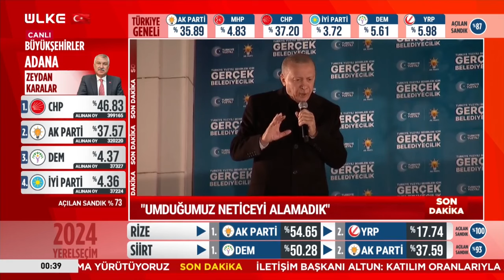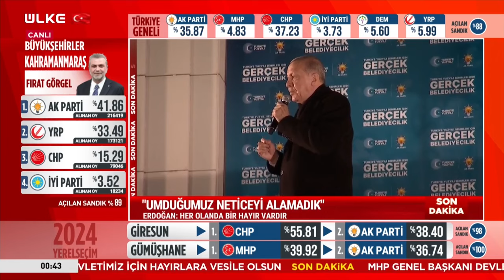SONDAKİKA Erdoğan: Gerekli Müdahalelerde Bulunacağız! Her Olanda Bir Hayır Vardır!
Cumhurbaşkanı Erdoğan seçim sonuçlarına ilişkin balkon konuşmasında çarpıcı açıklamalarda bulundu.